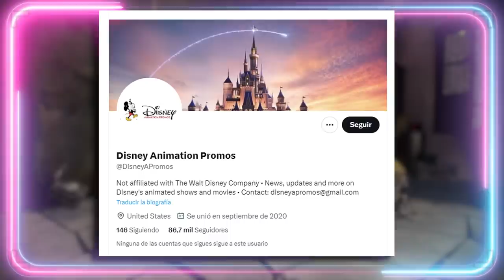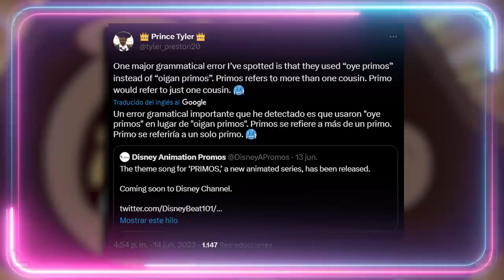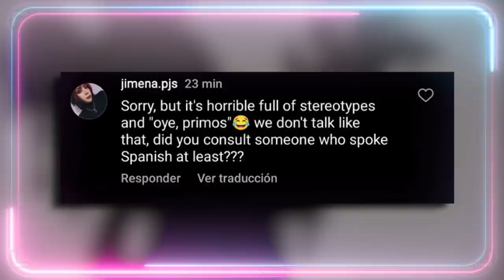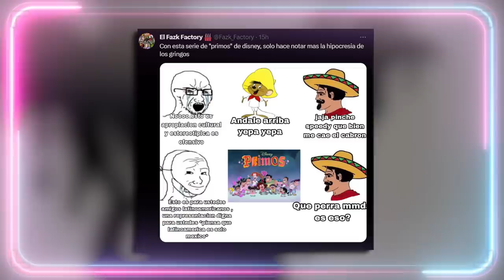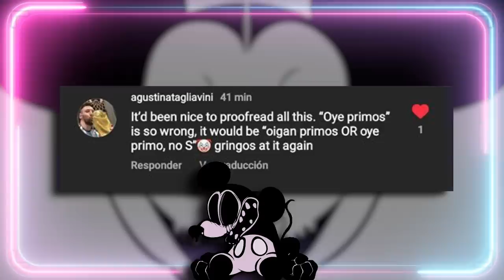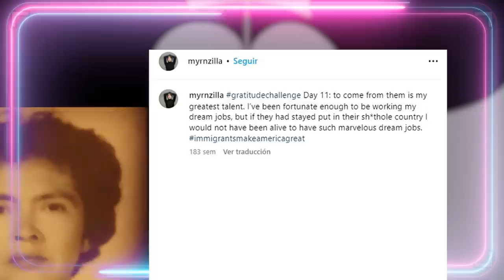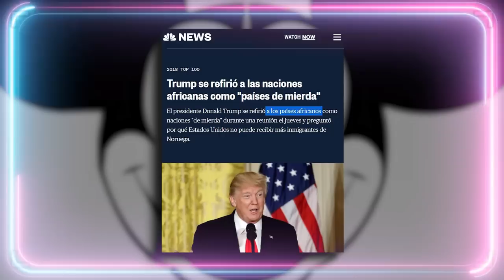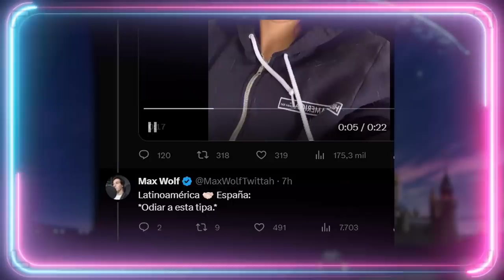0YE, PR0GRES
Guión VÍDEOS (NO DIRECTOS): 💥Javier Padín💥 -  twitter: @brisbick